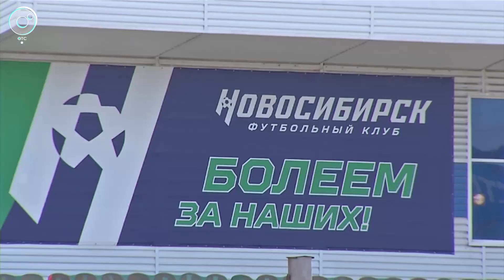СпортОбзор | 04 мая 2023 | Телеканал ОТС